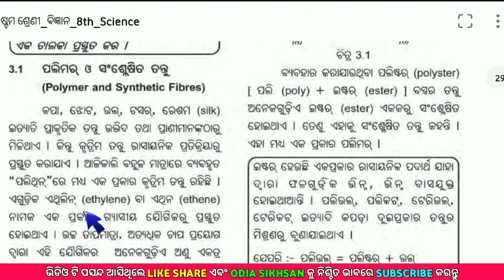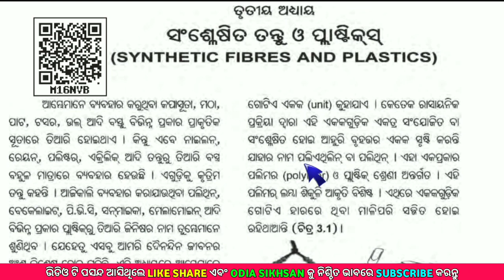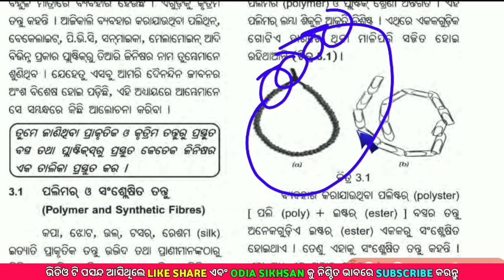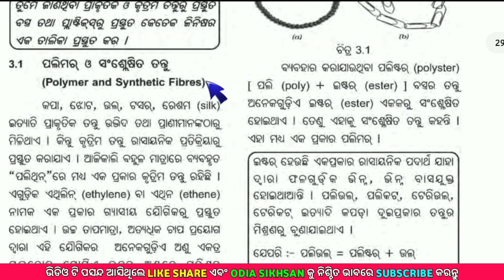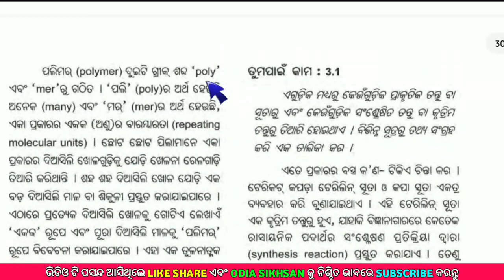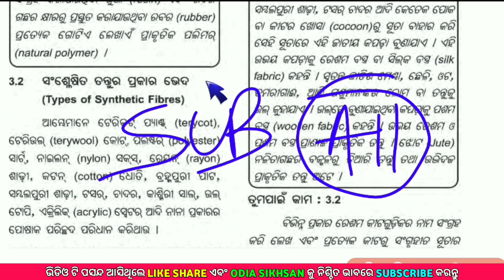Class 8 Science chapter 3 odia medium | Sanshlesita tantu o plastics | Synthetic fibers and plastic